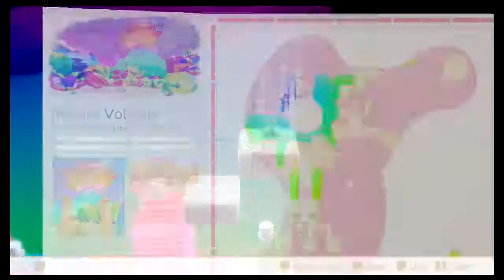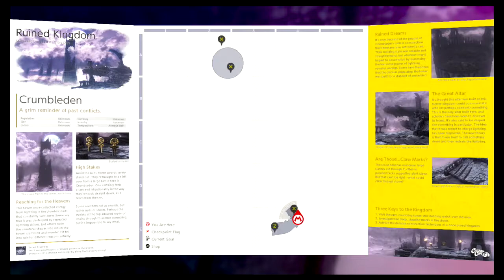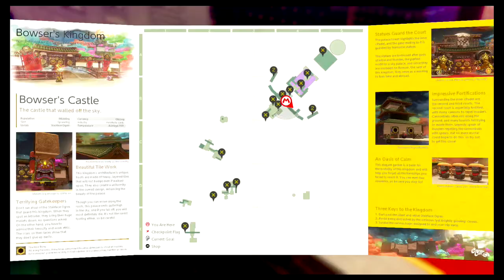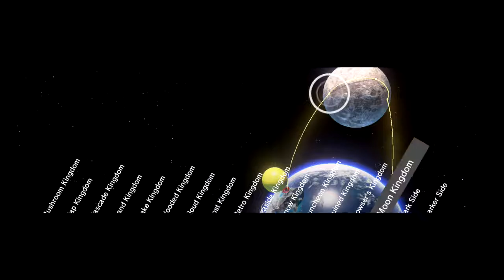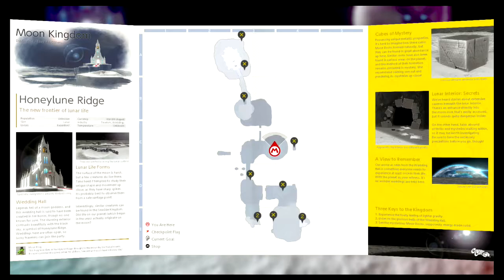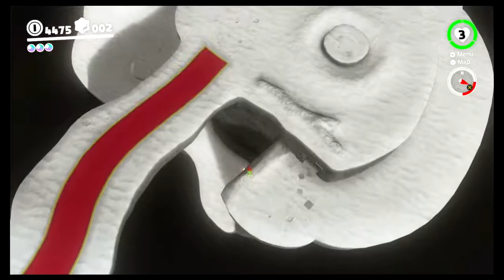Super Mario Odyssey Amazing Playthrough- Postgame Part 13